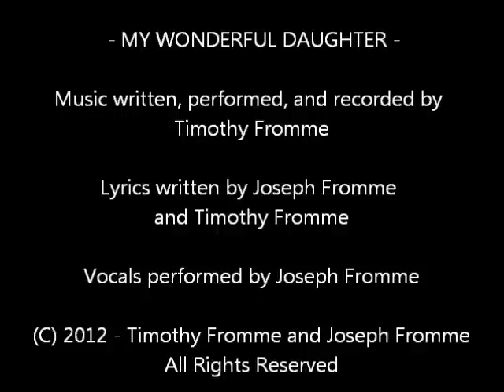"My Wonderful Daughter" (original song written with my dad for my sister's wedding)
(only $0.99) All profits are split 50/50 with my Dad and will go to help pay for the wedding!
OR
If you're feeling especially generous, there is a "DONATE" button where you can send us any amount you would like. Your support is greatly appreciated and will really help out!

When my sister started planning her wedding, my dad asked me if I would help him do something special for the father-daughter dance. He wanted to write a song. He had never written anything before but really wanted to make this happen for her. In addition, it was going to be a secret from my sister. Over a period of a couple months I worked on writing and recording the music while we tackled the lyrics together. My dad has always sung in choirs and choruses but had never attempted a "studio" recording before. He did a great job on the vocals and the final product is what you see here.

Many thanks to my Uncle Gordon for taking the video at the wedding. (And to my new brother-in-law Christian for the "HumanTim" shout-out! Hahaha!)

[Respectful comments only please, guys! (I usually don't censor or remove comments on my channel, but I will delete any that include profanity or inappropriate remarks on this video, as my entire family will be reading them. Thanks for understanding!)]

"MY WONDERFUL DAUGHTER"

LYRICS:

"I remember the first time I looked in your eyes
There were so many thoughts running 'round in my mind
You were perfect and precious and simply divine
And I couldn't believe you were mine...

I remember the first steps you took towards me
And the bumps and the bruises, the scrapes and skinned knees
And then watching you grow in both grace and beauty
Now I look back on all that you've done
My wonderful daughter, I'm so proud of who you've become

You are gentle and strong, steadfast and kind
With the courage to stand for what you know is right
And the love that you carry, it shines like a light
As I look back on all that you've done

Now the years have flown by and oh, how you've grown up
And I think of the prayers that I sent up above
For joy and for happiness, laughter and love
As I think back on all that you've done

You're so caring and warm, patient and kind
And the grace that you carry, it shines like a light
I'm so proud of the things you have done
My wonderful daughter, I'm thankful that you've found the one
You're my wonderful daughter, I'm so glad that you've found the one."

Music written, performed, and recorded by Timothy Fromme
Lyrics written by Joseph Fromme and Timothy Fromme
Vocals performed by Joseph Fromme, recorded by Timothy Fromme